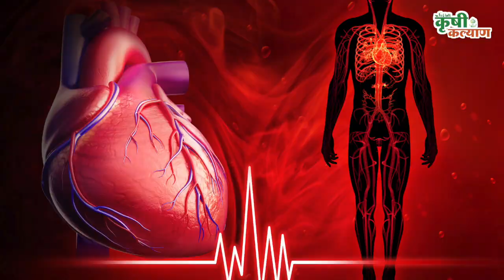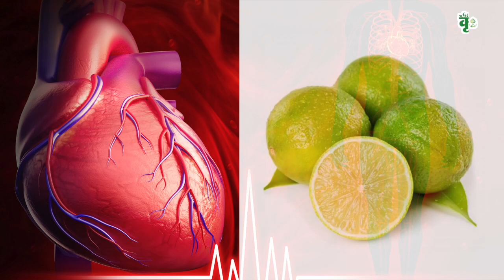विदर्भाची मोसंबी विदेशात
नमस्कार मंडळी !

शेत शिवारच्या विशेष भागात आपण संत्र्याच्या नर्सरीबद्दल सविस्तर माहिती घेतली. आज आपण जाणून घेणार आहोत मोसंबी पिकाबद्दल.. विदर्भाचा कॅलिफोर्निया म्हणून मोर्शी, काटोल या भागाची ओळख आहे. या भागात संत्र्याचं उत्पादन मोठ्याप्रमाणात घेतलं जातं. देश विदेशात विदर्भातील संत्राला मोठी मागणी आहे. संत्र्यासोबतच विदर्भात होणाऱ्या मोसंबीची मागणीही मोठी आहे...तर चला जाणून घेऊया विदर्भातील मोसंबी उत्पादनाबद्दनल